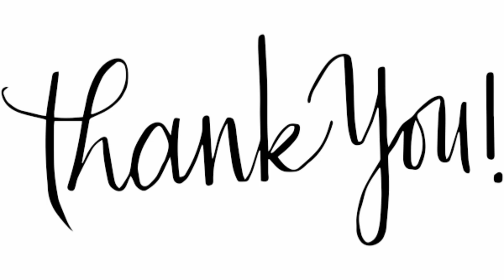Steam punk hop || Mixed media steam punk || Altered wooden panel || steampunk mixed media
Welcome to the Steam punk Hop!
To win 1 of the 16 coveted prizes, leave a comment on this post and all the other hoppers posts, along with your email address or social media contact (IG, FB, etc) and what country you're from, from now through Monday, 22 June. Sixteen winners will be picked randomly from all comments left from all of the artist's participating! Good luck and enjoy the hop!

* We have 16 prize sponsors for our Steampunk Hop - we're proud to say these are small businesses run by artists. Let's show them some love! *
) - $20 prize package
2 Angel Dream Crafts
) - $20 gift certificate (shipping not included)
) - original artwork (see link for examples of her work)
7 Gecko Galz
) - $25 in digital products
) - $25 gift certificate
10 Electric Pandemonium (Etsy.com/shop/electricpandemonium
) - choose a $45 original artwork piece (shipping not included)
) - a pizza box prize pack